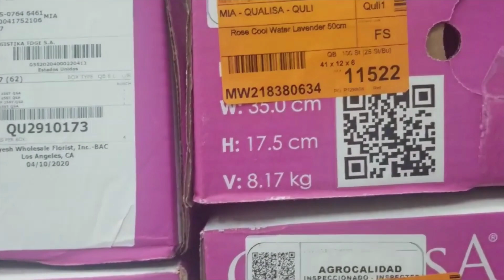Mayesh Direct BoxLots: April 12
We are announcing that our e-commerce site is back and you can shop Mayesh Direct BoxLots starting today! Check out the video below for a tiny peek!

Please note that our Mayesh Direct BoxLot online inventory is ONLY available for FEDEX shipping until further notice due to the Coronavirus crisis.

More details:

*FEDEX cost is included in the price.
*Cut off times for FedEx will be MONDAY thru THURSDAY, 1:00 pm EST.

Also, we are still offering buy the bunch flowers from LAX shipping. That list was sent out on Friday and we will send out a reminder tomorrow.